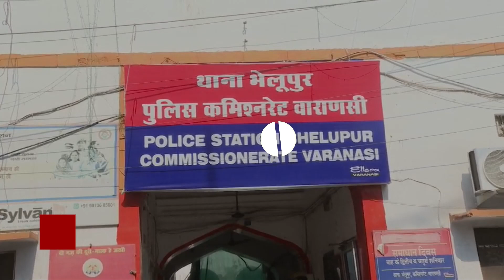Varanasi: गुजरात की फर्म के ऑफिस से लूटे थे 1.40 करोड़, पूर्व थानाध्यक्ष सहित 7 पुलिसकर्मी निलंबित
वाराणसी के भेलूपुर थाना क्षेत्र के खोजवा स्थित संकुल धारा पोखरी के समीप लावारिस कार में पुलिस 31 मई की रात मिले 92.94 लाख रुपए के मामले में भेलूपुर थाने में डकैती का मुकदमा दर्ज किया गया है... दरअसल गुजरात की कृषि संबंधी सामग्री बेचने वाली कंपनी के कर्मचारी विक्रम सिंह ने भेलूपुर थाने में डकैती का मुकदमा दर्ज कराया है। वह बैजनत्था क्षेत्र के आदि शंकराचार्य कॉलोनी स्थित व्यापारी के कार्यालय में बीती 29 मई की रात सारनाथ थाना क्षेत्र निवासी अजीत मिश्रा अपने 10-12 असलहा धारी लोगों के साथ आए उनके साथ मारपीट कर वह 1 करोड़ 40 लाख रुपये लूट ले गए। बदमाशों के डर से वह 1 हफ्ते तक चुप्पी साधे रहे। इस मामले की जांच जब पुलिस को मिली तो पुलिस ने पाया कि इस पूरे मामले में भेलूपुर थाना की स्पेक्टर रमाकांत दुबे सहित साथ पुलिस कर्मियों की भूमिका संदिग्ध है लिहाजा पुलिस ने इन भेलूपुर स्पेक्टर रमाकांत दुबे सहित सात लोगों को निलंबित कर दिया। पुलिस की माने तो इस पूरे मामले में पुलिस की भूमिका संदेह के घेरे में थी लिहाजा पुलिस कर्मियों पर कार्रवाई की गई है और इतने पैसे कहां से व्यवसाई के पास पहुंचे थे इसकी भी जांच कराई जा रही है फिलहाल पुलिस विक्रम सिंह और अजीत मिश्रा को हिरासत में लेकर पूछताछ कर रही है और आने वाले दिनों में इस पूरे मामले में और पुलिसकर्मियों पर गाज गिरनी तय बताई जा रही है। लेकिन इन सब के पीछे एक सवाल खड़ा यह हो रहा है कि जब 1 करोड़ 40 लाख रुपये लूटे गए तो फिर 92.94 लाख रुपए क्यों छोड़े गए और व्यवसाई द्वारा इतनी बड़ी लूट को क्यों छुपाने का प्रयास किया गया?